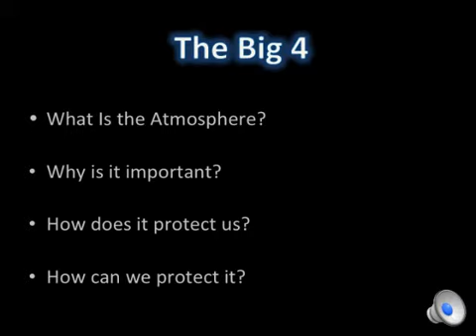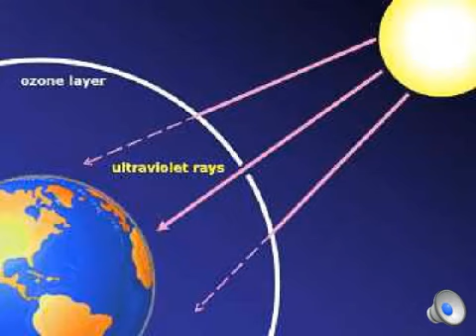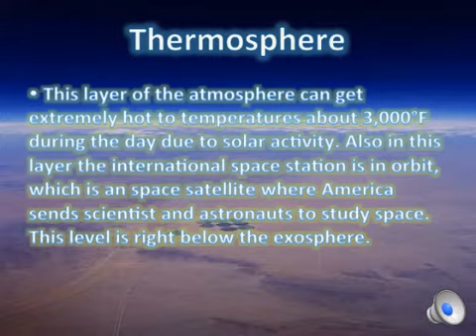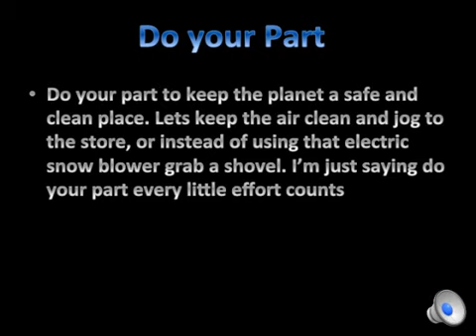Geography project 2013